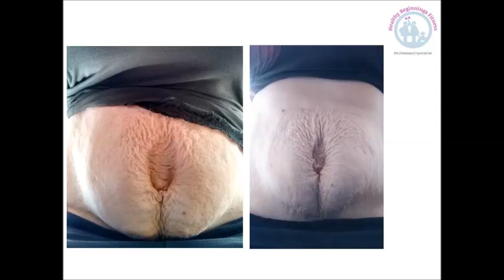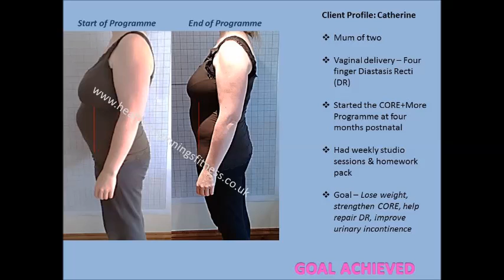CORE+More Postnatal Wellness Programme - Review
CORE+More is a full body holistic exercise, nutrition and women's health programme for mums.